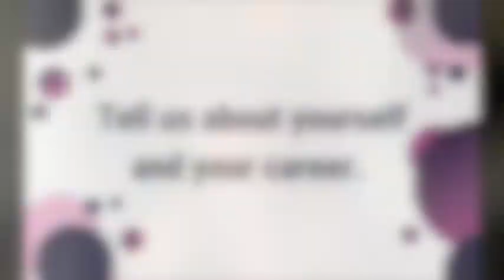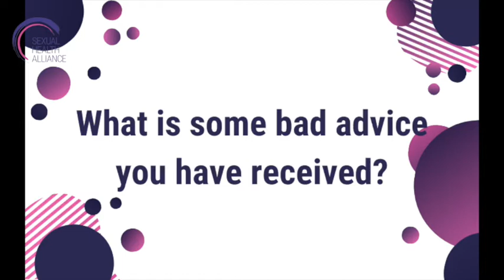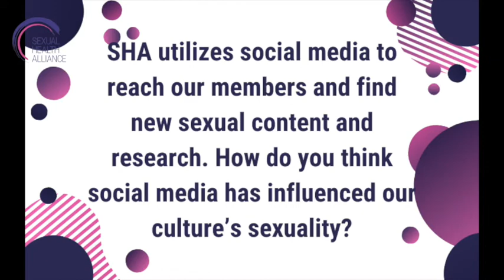Sexual Health Alliance 5 Minutes of Fame with Lilly Sparks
Lilly Sparks is the Founder & CEO of afterglow, an ethical porn platform that's a delicious mix of porn, sexual wellness, and education. Designed to help people (women, especially) have better, more fulfilling sexual experiences through guided masturbations, pleasure-focused content, and porn you can learn from. Lilly is a thought leader who has been featured everywhere from Forbes, the New York Times, to SXSW. She’s an entrepreneur addicted to creating positive change in the world, a believer in the power of shame-free pleasure, and an enthusiast of spending time outside, dancing, and listening to good music (preferably doing all three at once). You can find her work on xoafterglow.com, or follow @xoaftergloww on Instagram, TikTok, or @xoafterglow on Twitter.

Find her and more professionals at our upcoming July 30th Conference; Engaging with the Media.